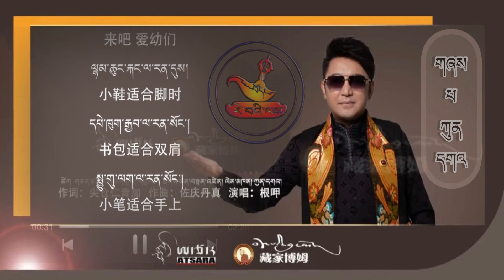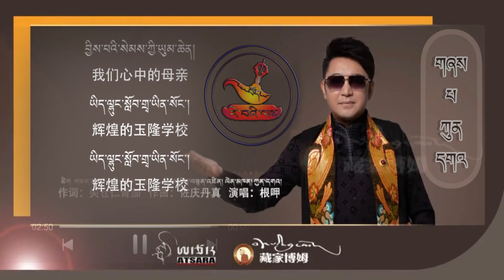གཞོན་པའི་སེམས། ༢༠༢༢ ལོའི་ཀུན་དགའ་གྱི་གཞས་གསར། Tibetan new song by Kunga 2022